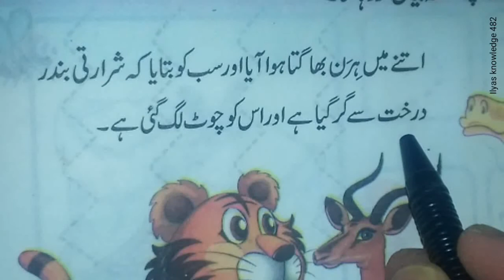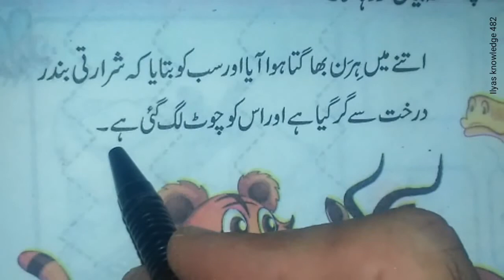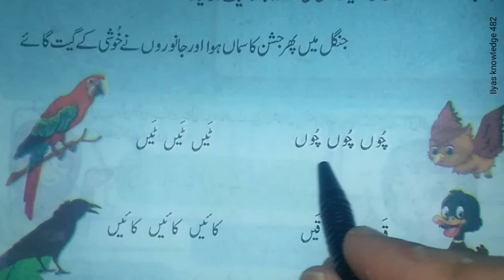Urdu lesson (Shararti Bandar) for nursery and prep class